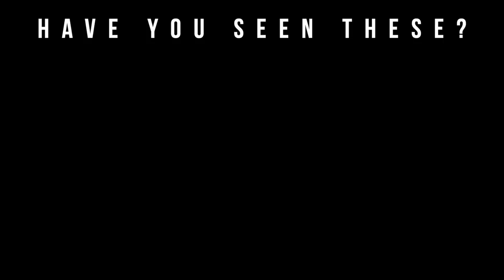Top 5 Best Fragrance Pickups of 2019 (so far)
Welcome to Big Beard Business, Youtube's authority in men's beard growth, beard care, urban fashion, fragrance reviews, fitness and lifestyle. In today's video, Big Beard B of Big Beard Business reveals his Top 5 Fragrance pickups of 2019 (so far).

A must-have for chocolate lovers. Chocolate Greedy showcases the rich, mouthwatering scent of cocoa powder with a creamy undertone of vanilla and a subtle hint of bitter orange.

- Top note: tonka bean
- Middle note: orange peel
- Base note: vanilla

Salt Caramel, the pure temptation of the gourmand. Inspired by English chocolatier to the Queen Charbonnel et Walker's Sea Salt Caramel Truffles, this is an irresistible fragrance composed of waves of caramel and bourbon vanilla cut through with sea salt and sandalwood. Tempting and indulgent. Burnt sweetness.

Glossy caramel beckons you in. Then give in to temptation as sea salt, tonka bean and sandalwood take you to a deeper, darker edge. Rich. Addictive. Indulgent.

Yves Saint Laurent Y EDP
New Y Eau de Parfum, a seductive interpretation on the iconic Yves Saint Laurent white t-shirt and black jacket.

An intense portrayal of the Y signature, sophisticated notes of bergamot, ginger and sage are sharpened by an apple accord. At its base, the boldness of vetiver embodies the passion of the Y man’s unique strength. Never stop believing. Y, masculinity redefined.

A very cool Leather scintillating of noble Spices: Pepper from India, Cardamom from Guatemala, Saffron. The fruity note of Bergamot from Calabria shines on the Ambergris and Aoud’s depth.